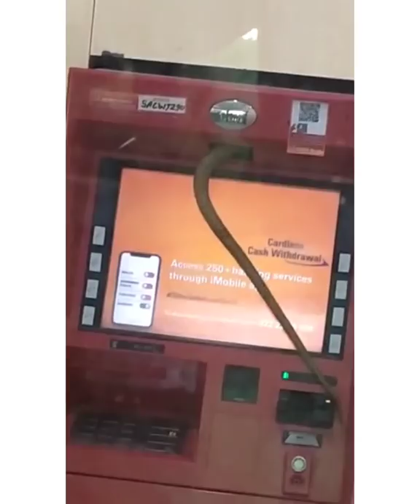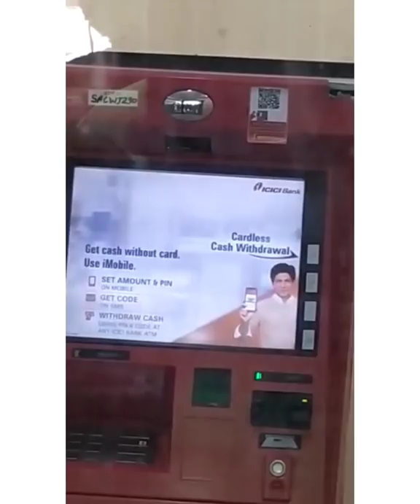Phyton Snake Spotted in Hyderabad | Leopard Spotted n Hyderabad| Wild animals enter city in Lockdown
Hyderabad: A leopard was spotted at Mailardevpally road on National Highway 44 (NH-44) on the outskirts of Hyderabad on Thursday morning. Panic gripped the area as the big cat squat on the road. ... Later, a team of forest officials rushed to the spot to trap the leopard

Hyderabad: Since last 24 hours Hyderabad is witnessing the presence of wild life species straying on city roads. After a leopard created scare at Kattedan area in city on Thursday morning and now a large python was spotted tonight at Vijay Nagar colony.

The movement of fully grown python was spotted at Vijay Nagar colony.

While humans are locked up in their homes due to the coronavirus pandemic, animals have taken over and are reclaiming the streets. In another incident, residents of a posh SoBo colony in Mumbai spotted at least a dozen peacocks strutting inside their colony
Banks are known to have snakes in their boardrooms. Never seen one that enters an ATM.
I guess after the clean up of NPA and stoppage of loan disbursal services through phone banking the snakes in our system had to find a way to get the money out .
Reminds me of Nagin the movie